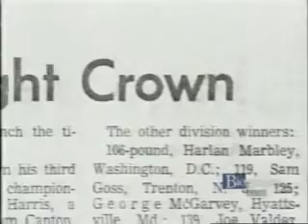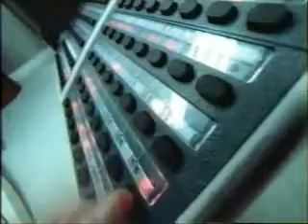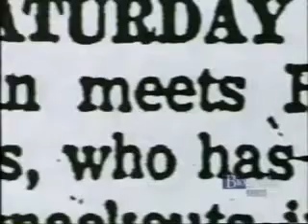George Foreman Bio - Part 2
Great Documentary!